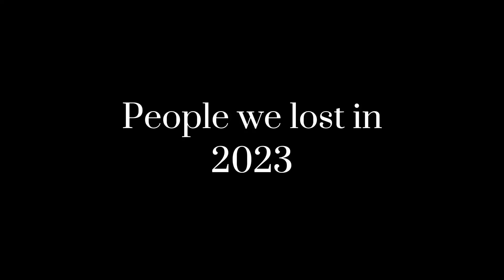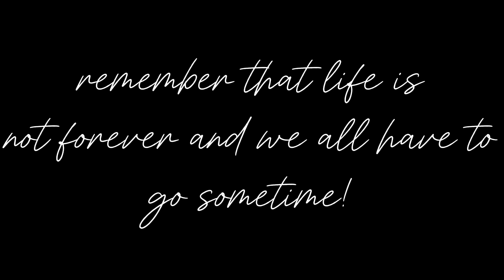Goodbye 2023, Hello 2024!